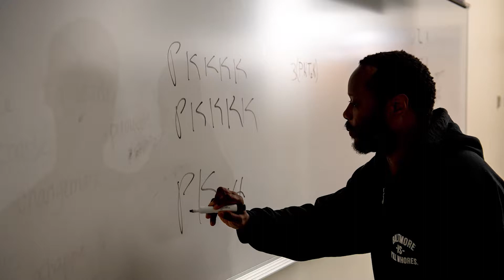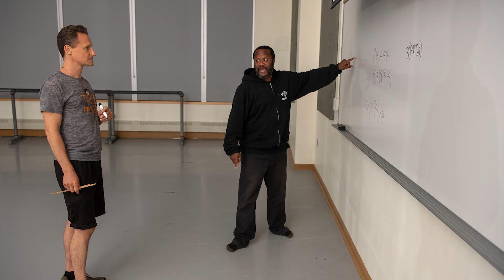Maryland Traditions- Tuvan Throat Singing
Maryland Traditions - Tuvan throat singing with Shodekeh and Ian Hesford